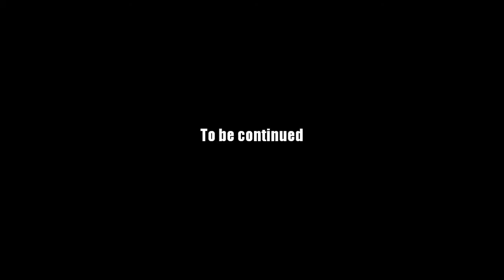AQ Worlds "Good, Evil and Chaos Battle!" (Quest)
Quest:Good, Evil and Chaos Battle!

NPCs:Mirror Drakath's Reflection

Monster List:Chaos Lord Xiang, Ultra Xiang

Turn in:Chaos Lord Xiang Defeated x1

Equipment Won:Mirror Realm Token x5